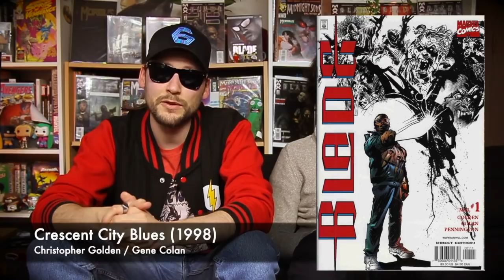BLADE, LE CHASSEUR DE VAMPIRES QUI A SAUVÉ MARVEL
"Plus Loin Dans... Blade"